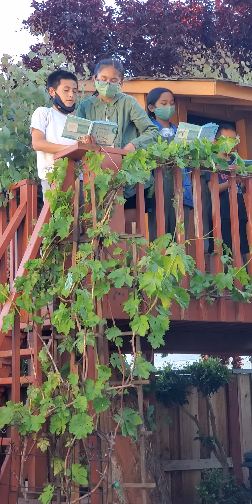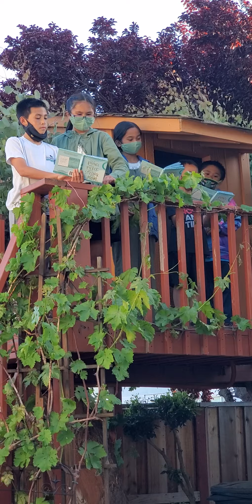[2021-05-09] Mother's Day at the Kelly's